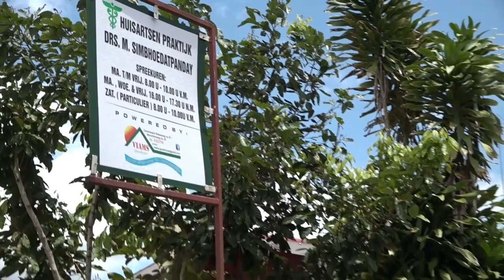10 04 2021 Medici bereid in binnenland te werken bij goeie randvoorwaarden